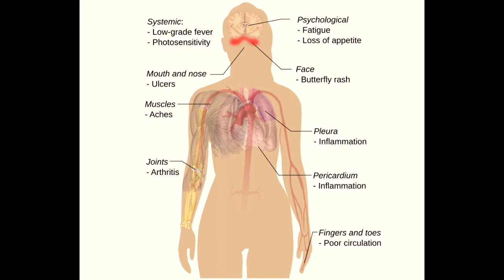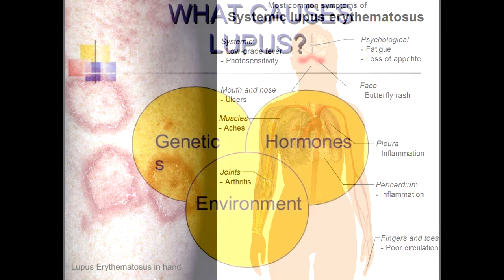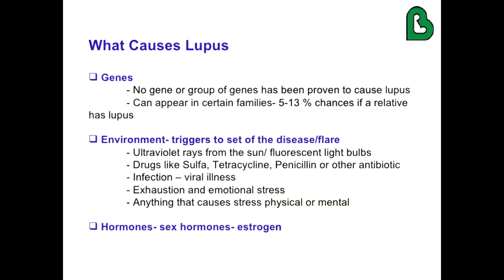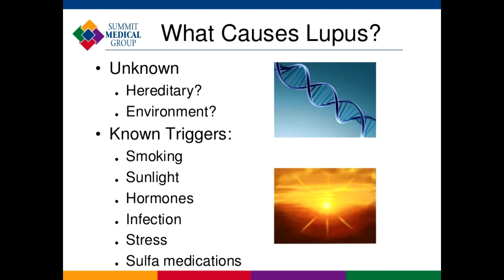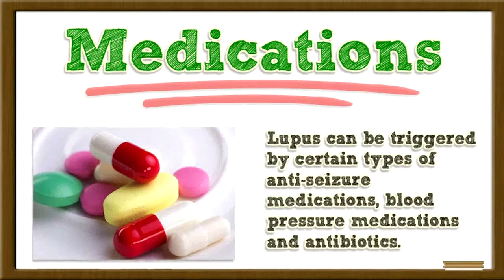What causes Lupus